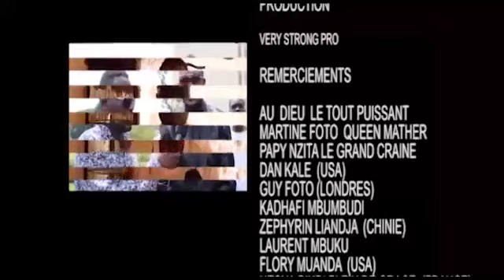Jonathan Wenzi de Fally Ipupa apanzi Marc House de Ferré Gola depuis Dubai